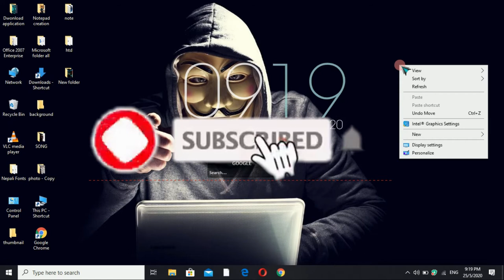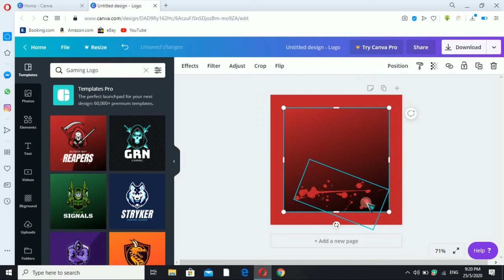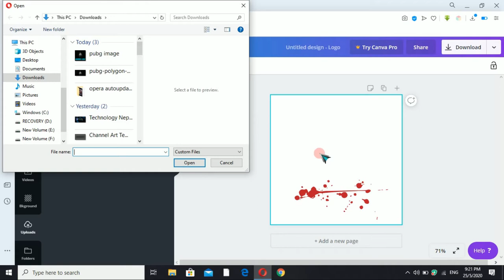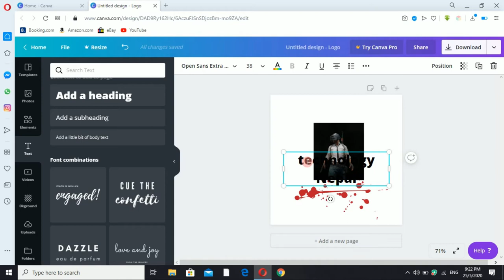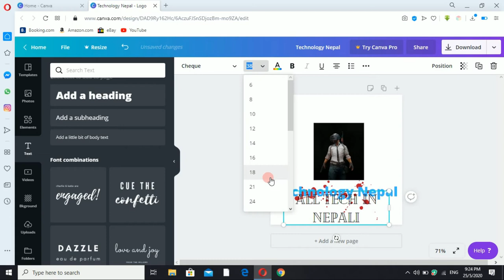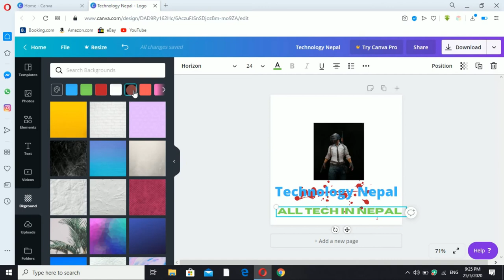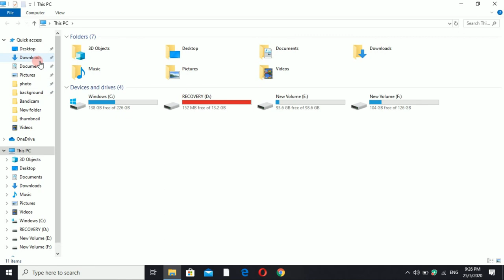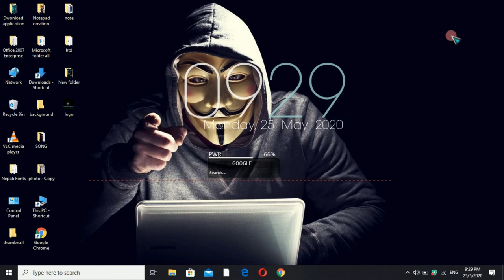How to Make Gaming Logo for youtube in easy method in Nepali [Gaming logo kasari bhanaune]100% free.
In this video. I teach you how to make Gaming logo for Youtube in Nepali
free in easy method step by step/100%/free in Nepali.✔✔✔
Canva Website link:⬇⬇⬇⬇
If you guys make best 'Gaming logo' it really attract user for your

So,guys please give your important time in your Logo for best customization.
Hope you guys enjoy this video./Please don't forget to🙏🙏